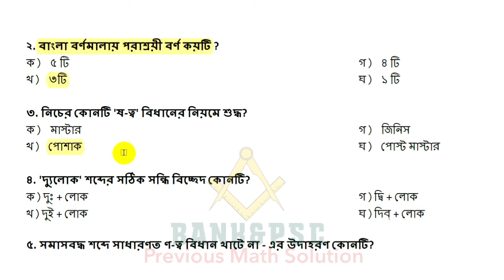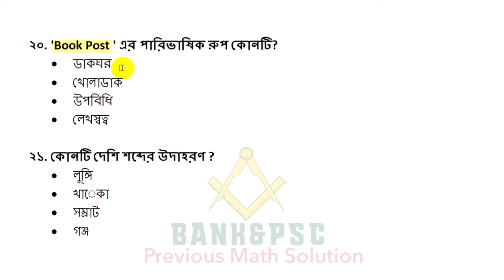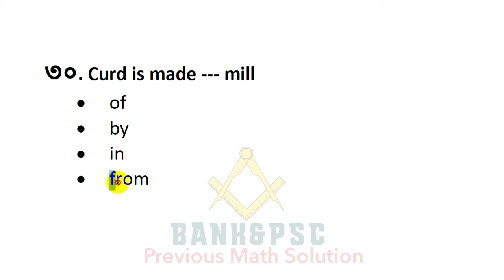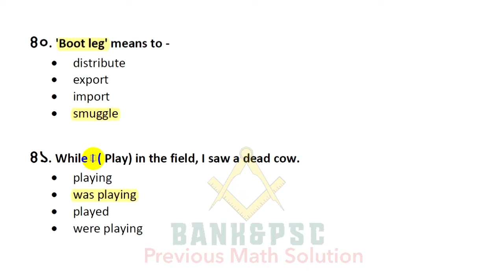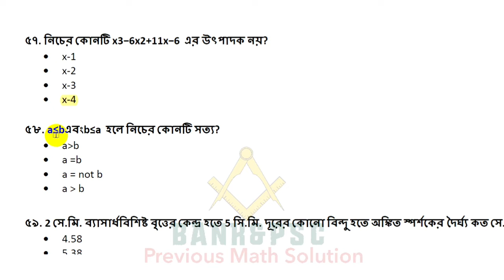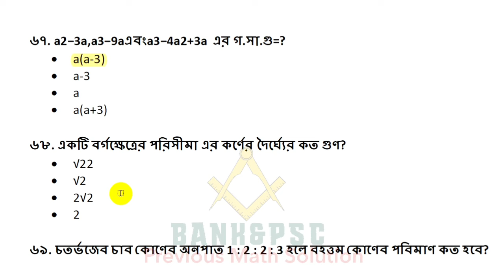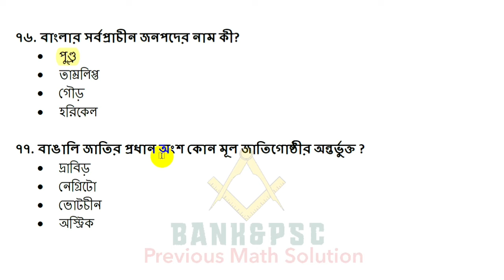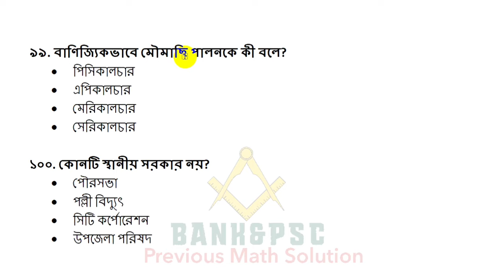১৭ তম শিক্ষক নিবন্ধন পরীক্ষার প্রশ্ন প্যাটার্ন || NTRCA Question Pattern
১৭ তম শিক্ষক নিবন্ধন পরীক্ষার প্রশ্ন প্যাটার্ন || NTRCA Question Pattern